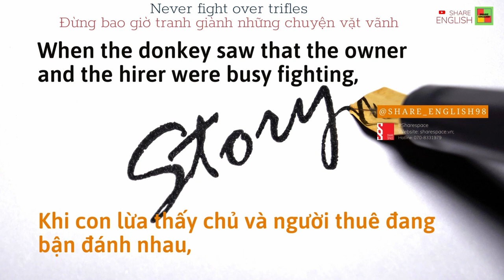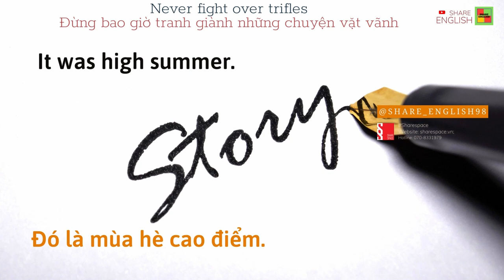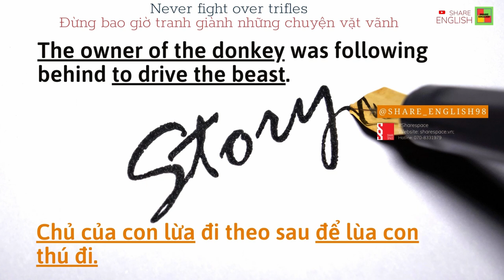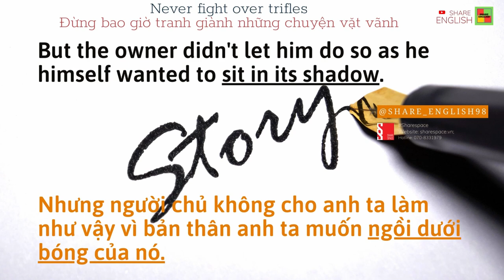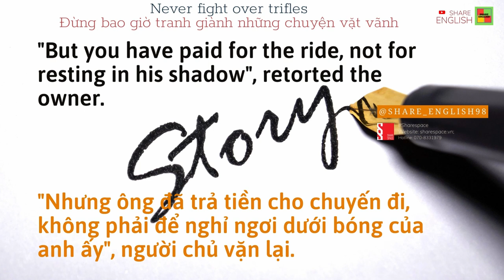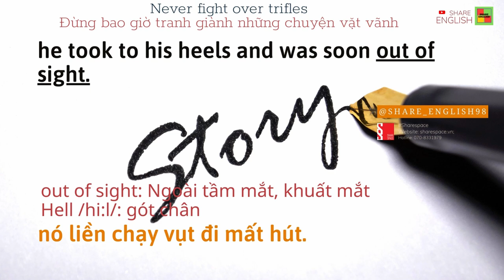Lesson in life 5 - Never fight over trifles (Đừng bao giờ tranh giành những chuyện vặt vãnh)